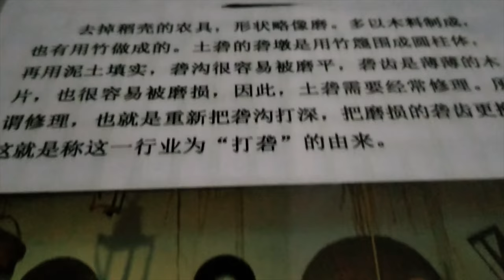LOVE CHINA / LOVE DRONES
Got to spend a day with my friend and his daughter... Was awesome to show people the world of FPV. We also got to see some of old China and learn a bit about its amazing history!!